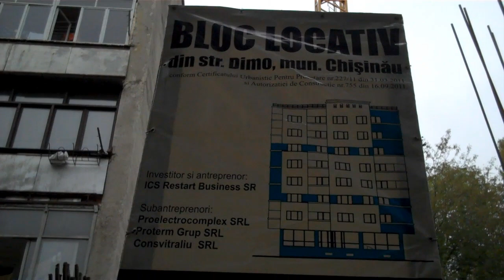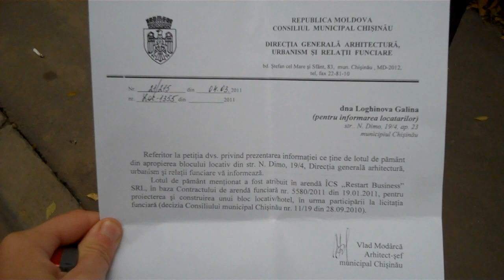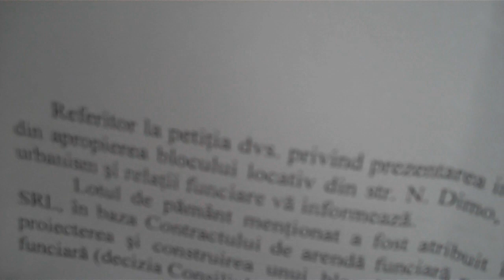Construcţie ilegală, str. Dimo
Между двумя пятиэтажками строится новостройка, на территории, заранее не предусмотренной для строительства. Расстояние между домами не соблюденo. Теперь жители обоих пятиэтажек боятся, что подъемный кран разобьет им окна. Жить в таком шуме невозможно. Жильцы собрали подписи и подали жалобу, но от кишиневской примэрии пришел ответ, что стройка законна :(( В документе стоит подпись вицепримара, который известен своими незаконными подписями и во многих других делах, касающихся незаконных застроек.